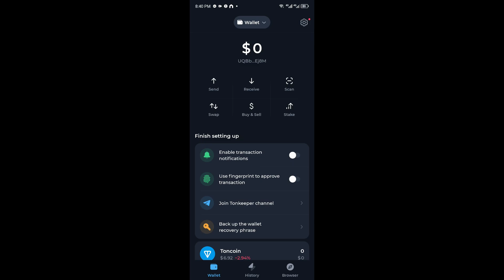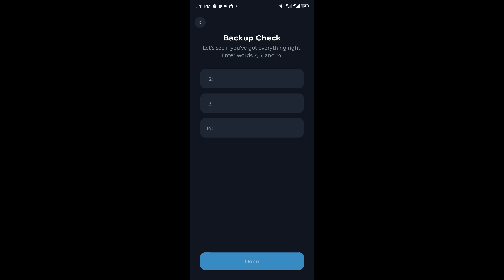How To Backup Tonkeeper Wallet Recovery Phrase (Easy & Secure Steps 2024)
How To Backup Tonkeeper Wallet Recovery Phrase - Easy and Secure Steps

Are you looking to securely back up your Tonkeeper Wallet recovery phrase? In this step-by-step tutorial, we’ll guide you through the simple and secure process of backing up your recovery phrase to ensure your Toncoin (TON) and other assets are safe.

🔒 Why Backup Your Recovery Phrase?
Your recovery phrase is the key to accessing your Tonkeeper Wallet. Without it, you risk losing access to your funds if your device is lost, stolen, or damaged. By properly backing up your recovery phrase, you can rest assured that your assets are protected.

📚 In This Video, You'll Learn:

What is a Recovery Phrase? - Understand the importance of your recovery phrase.

How to Find Your Recovery Phrase in Tonkeeper Wallet - Step-by-step instructions to locate your recovery phrase within the app.

Best Practices for Backing Up - Learn the most secure methods to back up your recovery phrase, including physical and digital options.
Avoiding Common Mistakes - Tips on what NOT to do when backing up your recovery phrase.